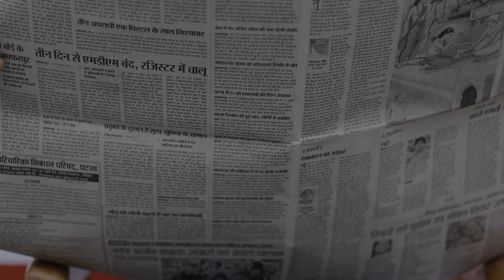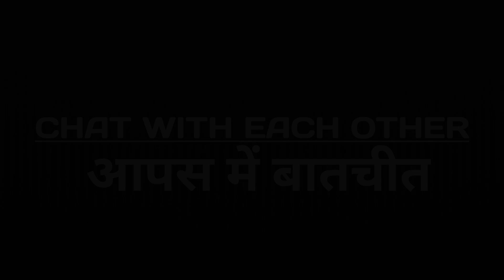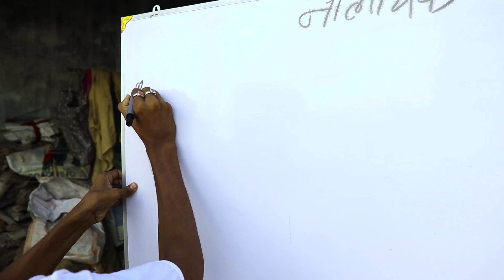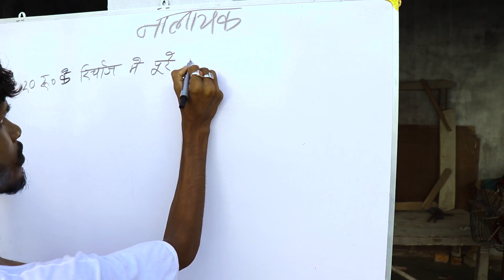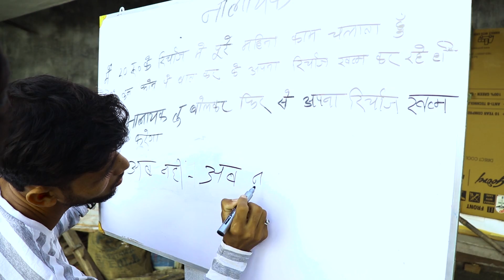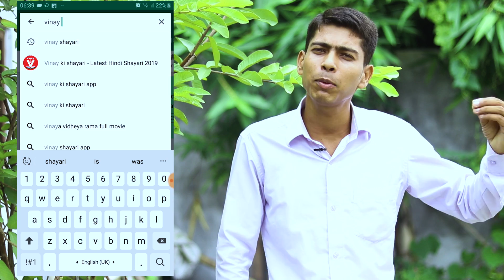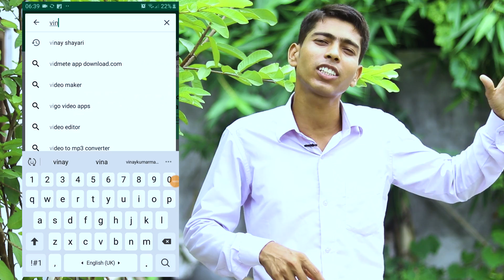What happens when people have to recharge for speaking ( vinay Kumar comedy ) || fun friend india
This video was different. And our endeavor is that you should always see something different. The video was completely fictional. And hope you enjoy it

human recharge